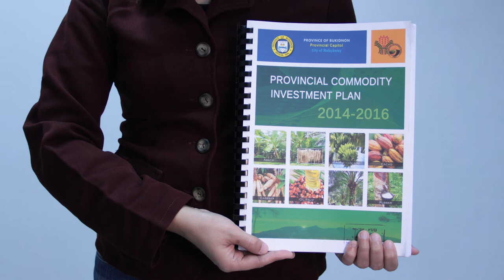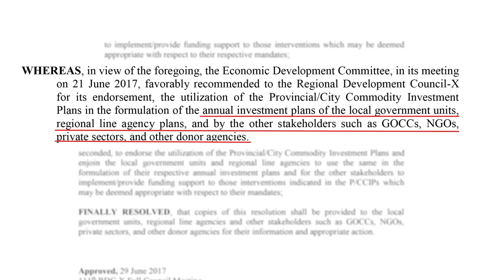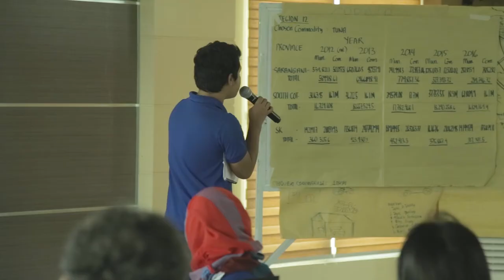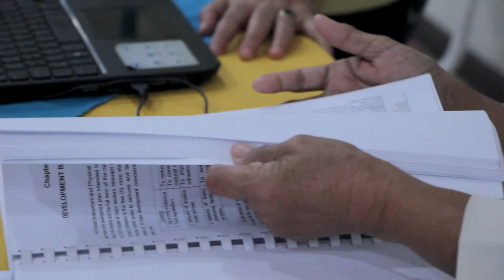Mainstreaming Provincial Commodity Investment Plan (PCIP)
The regional Development Council of Northern Mindanao has endorsed PRDP’s Provincial Commodity Investment Plan (or PCIP) as one of the bases for its regional development planning.